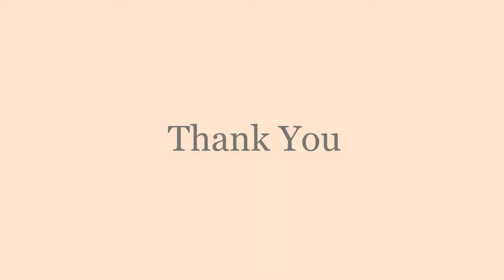Cupcakes Picture Video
This is for you Aishani! Viewers, enjoy!